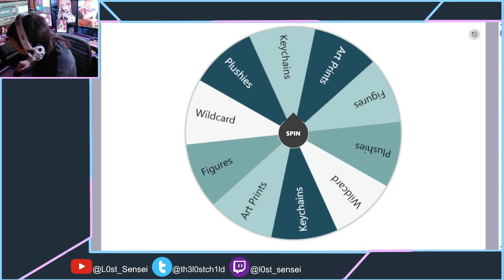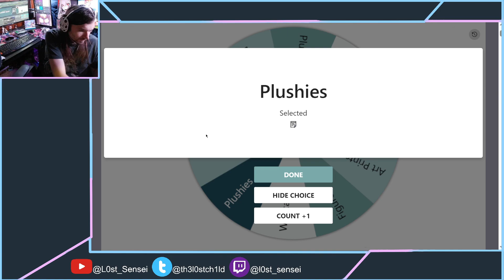Time For Some DLC! (Dark Souls II)